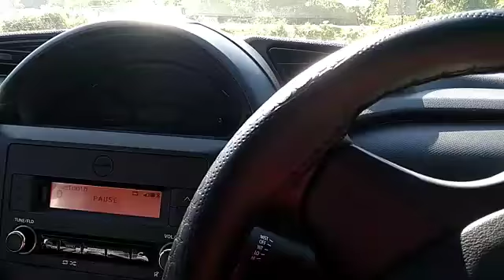🙏🙏Mor yarrr aro Mama jai rhe Digboi maruti Suzuki Dealer👌